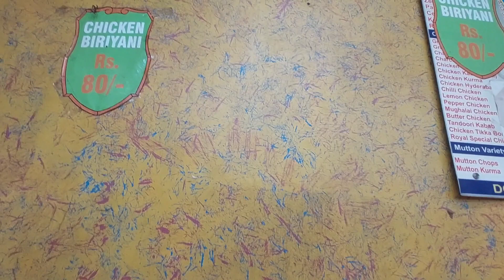Tryna boost my energy back : survival mode on* at IIIT Bangalore